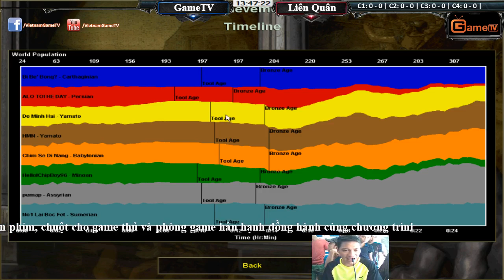GameTV vs Liên Quân ngày 30 08 2015 C1T1